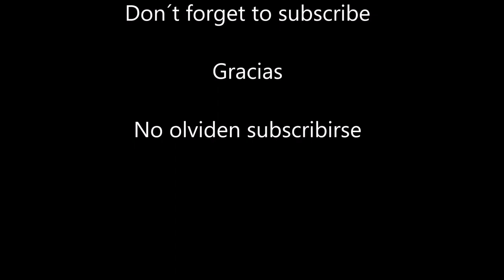Light composition (photography) / Composición Lumínica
Composing with light requires a lot of attention to the surrounding if no special tools are used. The core of this photographic session has to do with framing nature even though sometimes the importance of artificial light is always a key factor. Mostly these pics focus on normal sceneries that we can come across in our daily lives. The interaction of light with matter and how it alters the perception of colors is important. Reflection, as well as refraction, are important elements.
La composición con la luz exige mucha atención a los detalles del medio en el habitamos. Es importante notar los efectos de la luz en los colores de los objetos así como la refracción y el reflejo de la misma. Luz artificial también es parte de esta presentación fotográfica.